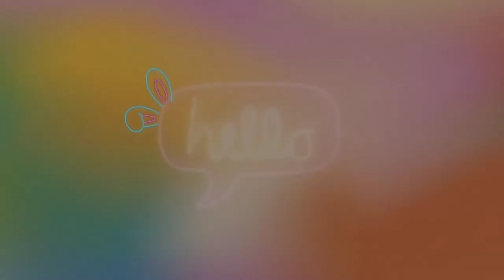Cute and funny dogs